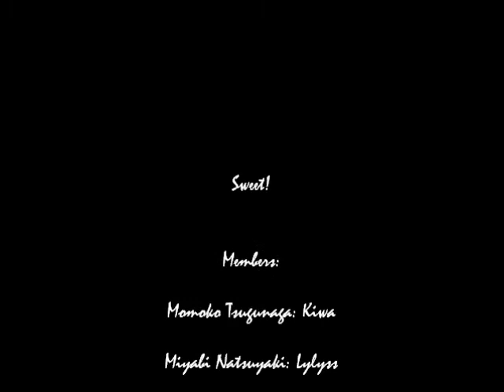[GROUPDUB] Sweet! - Honto no jibun [1st single]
Hi, it's Nami. Here the first single of Sweet! a groupdub of buono of Shouka!Project.

Members:
Momoko Tsugunaga:Kiwa
Miyabi Natsuyaki: Lylyss
Airi Suzuki: Mikan

Sound and video mixing: nami